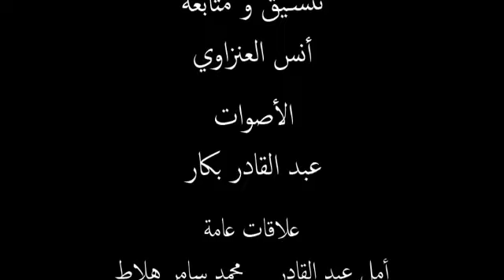الان وقت امسوم مسلسل كرتون معروف حاولت اعمل دوبلاج لدقيقة من احدى الحلقات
عملنا الدوبلاج بناء على طلب شركة لدبلجة المسلسل للغة العرببة وعلنا هالدقيقة بصعوبة كبيرة لانو ماعنا اي امكانبان او تجهيزات لدرجة اني تغطيت ببطانية لحتى امنع الضجة وطولت معنا الدقيقة اكتر من اربع ساعات